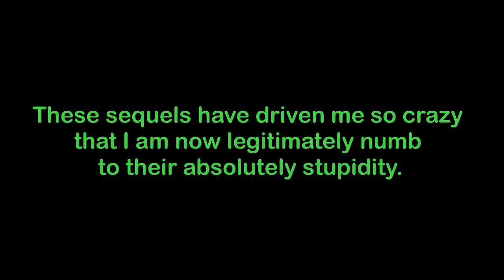Open Season 3 Review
The best sequel ever made.